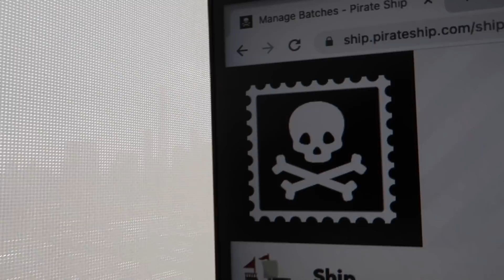An Ordinary Day in My Life 😎 | NYC Vlog Summer 2021 | This and Nat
Amazons Storefront